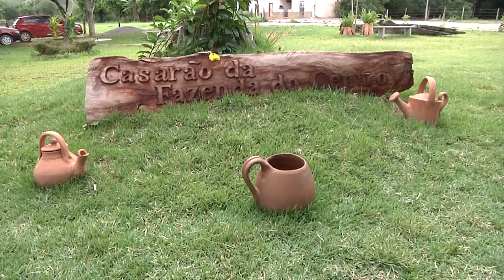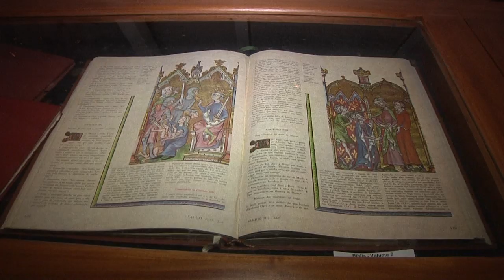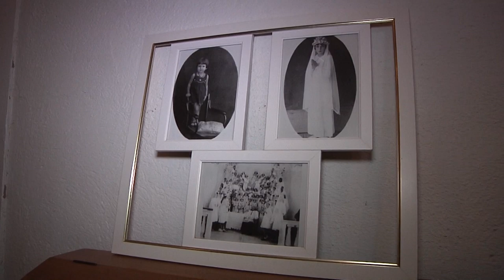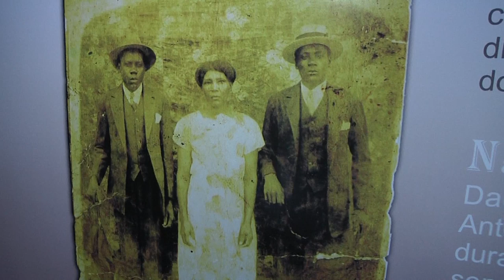Casarão da Fazenda do Centro Castelo Sul do Espírito Santo